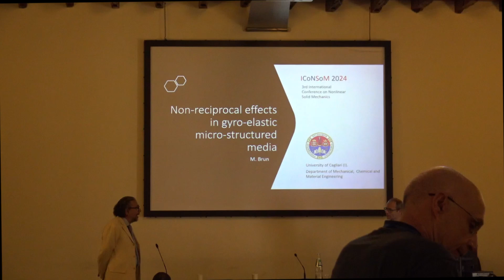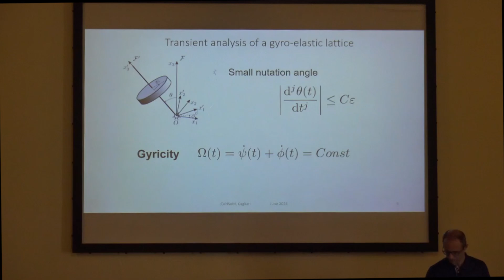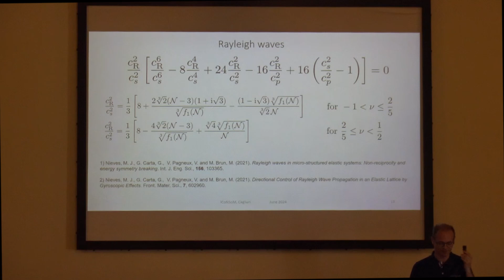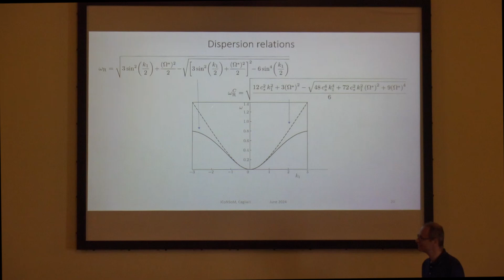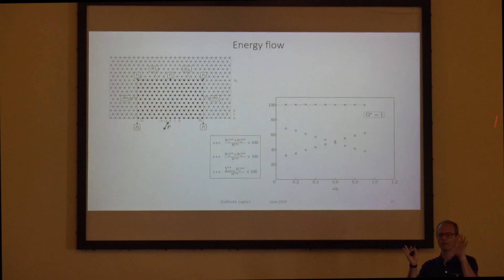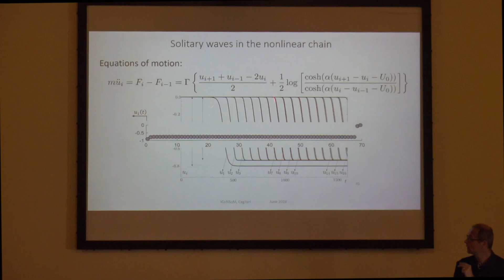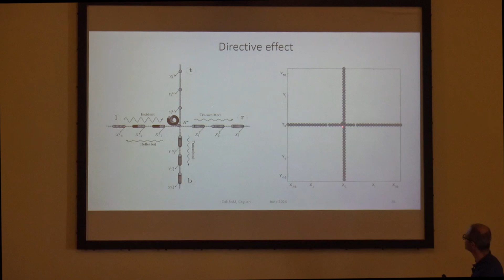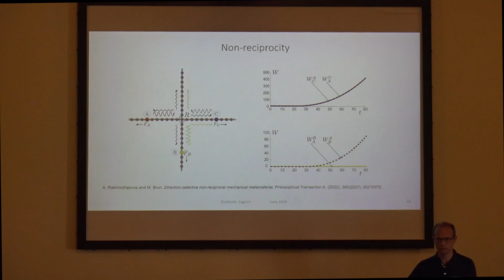M. Brun: "Non-reciprocal effects in gyro-elastic micro-structured media"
KEYNOTE LECTURE
Prof. Michele Brun (University of Cagliari, Italy)
Title: "Non-reciprocal effects in gyro-elastic micro-structured media"